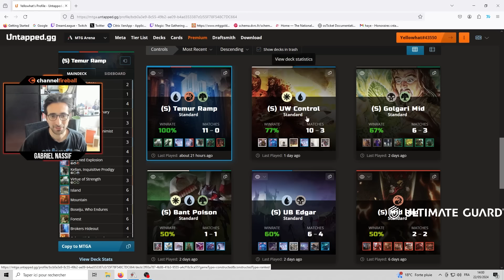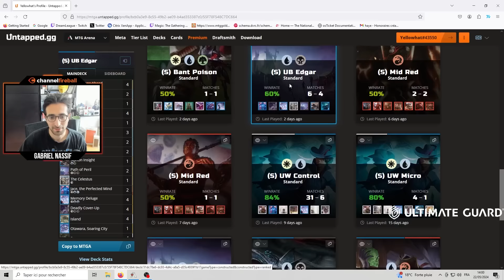What Standard Deck Should You Play at Your Regional Championship?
Looking for a deck for Regionals? Let Gabriel Nassif help you choose!